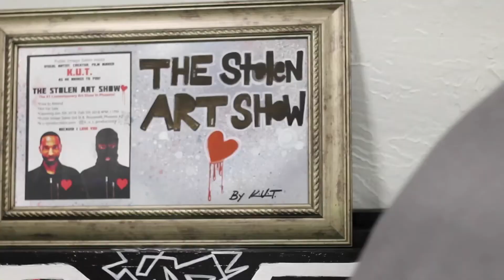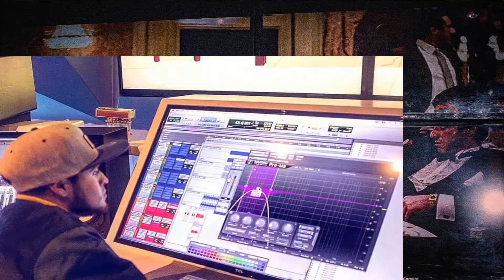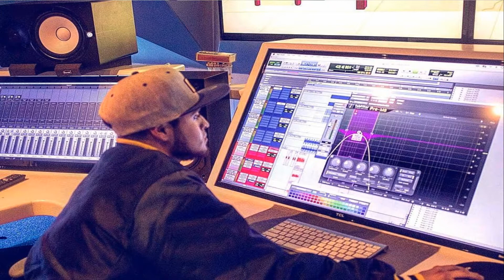K.U.T. Interviews "Al-Reves" Phoenix, Rap Artist, Producer and DJ.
This is an interview with Al-Reves aka DJ Severe. This multi talented artist comes from a humble background and has a passion for music and community support functions. He is not only a DJ but he is also a rapper with music out on the market in all digital platforms. Search Al-Reves and you'll find his projects.

Also Look out for the Stolen Art Show Documentary coming on 9.9.19 To Amazon Prime. A K-U-T Productionz Film

We will bring you Hip Hop, Interviews, Art, News, Vinyl Records, Reviews, Event Coverage and The Greatness in All Cultures we Find Cool, Interesting and Even Controversial.